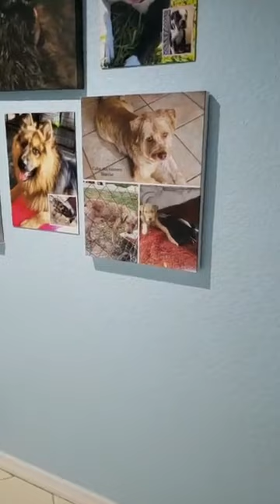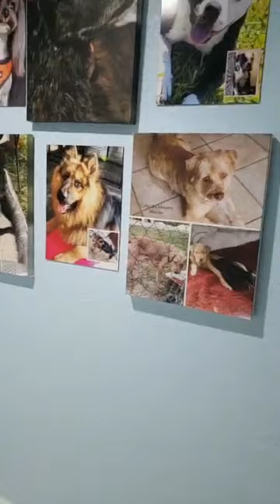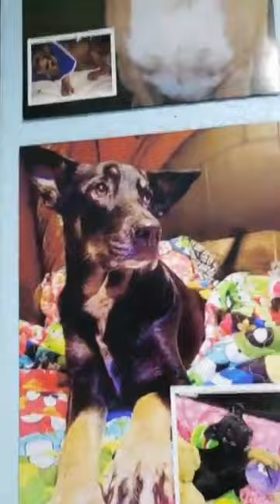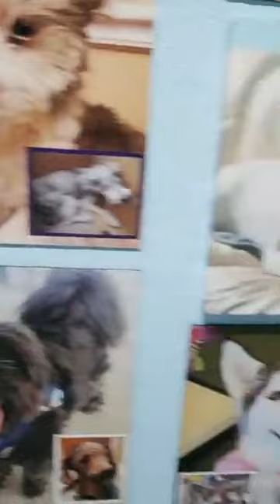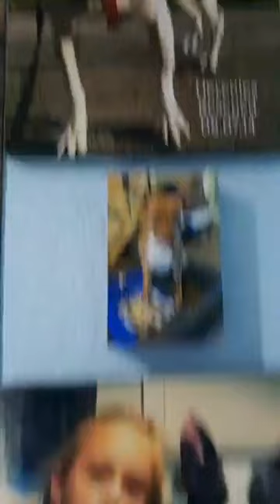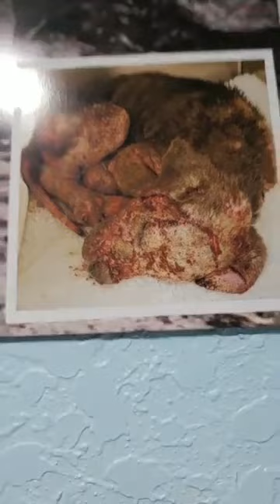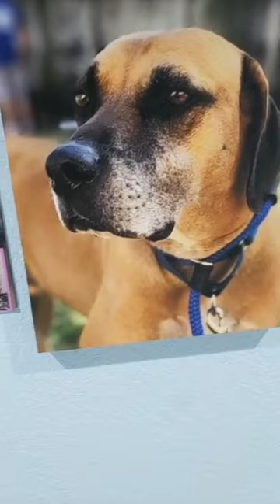Late Night Saturday updates 11.17.18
Late Night Saturday updates with Amy & our 100 + rescues